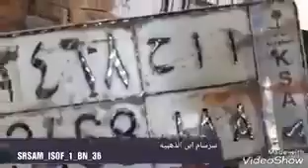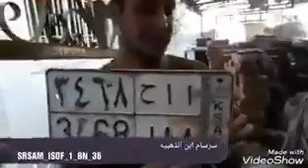بالفيديو العثور على لوحات سيارات واعتدة سعودية في احد معاقل داعش بايمن الموصل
العثور على لوحات سعودية في الموصل